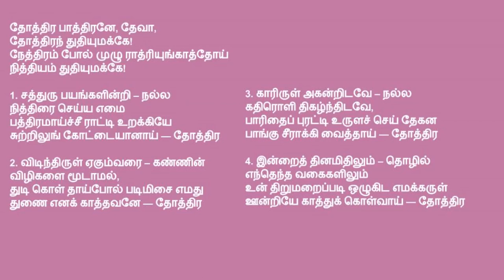tamil christian songs | தோத்திர பாத்திரனே, தேவா